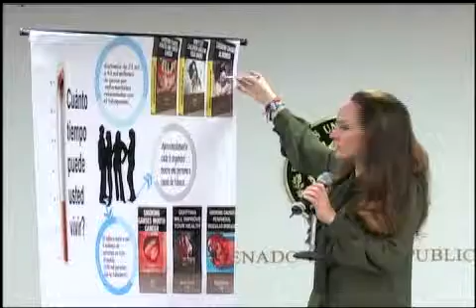190813 Senadora Gabriela Cuevas Barron- Confencia